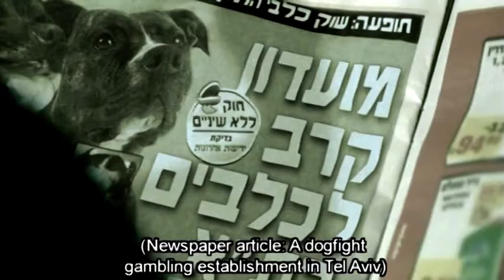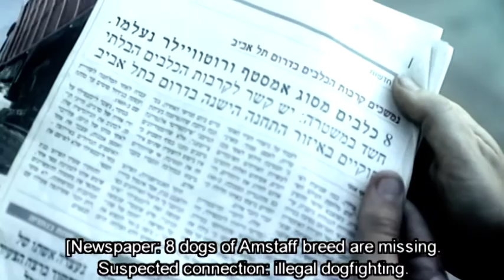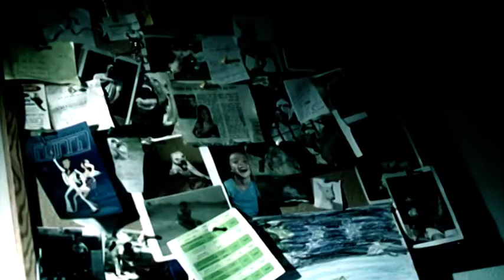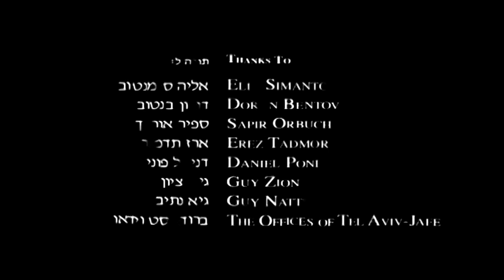Short Indie Thriller - Findher (Eng Sub)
Findher, written and directed by Gal Ziv, is a short paranoid thriller which showcases a strong Tel Aviv city vibe and quick turnaround scenes, in a very tense urban setting.

Liat (Liat Harlev) and Kobi (Kobi Faraj), a young Israeli couple, live in the city of Tel Aviv with their dog, Rickey. Without telling Liat, Kobi takes Rickey to participate in illegal dog fighting, after winning the first fight, Rickey gets away. Kobi tells Liat that their dog ran away, but fails to mention what occurred before. Soon enough they receive a phone call from a guy who claims he found their dog. The guy doesn't give too many details about the find and leaves the young couple unsure whether the dog was really found. Kobi feels uneasy about the guy and decides to go and meet him by himself. But then, a mysterious phone call turns everything upside down.
Genre: Thriller, Horor, short film.
*Production Year: 2010.
**Foreign film with English Subtitles.

                           🛸YOU CAN ALSO CHECK MY NEW SCI-FI WEB SERIES HERE:
         📡 THIRD CONTACT - THE SERIES - SUB TO to follow the series

CAST:
Askaf Abraham ... Flyerman
Kobi Farag  ... Kobi (as Kobi Faraj)
Liat Harlev  ... Liat
Elad Katzir  ... Finder
David Ohayon ... Kafka
Michael Rozhetsky ... The Gouard

CINEMATOGARPHAY:
Tomer Sthteinberg